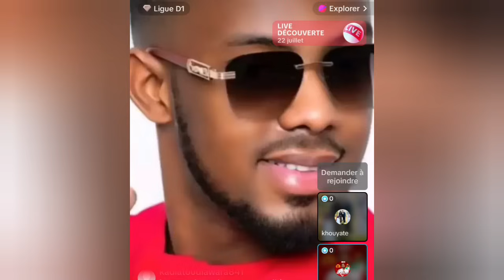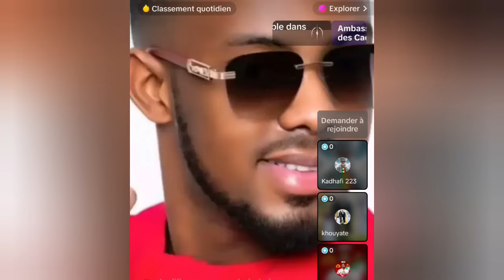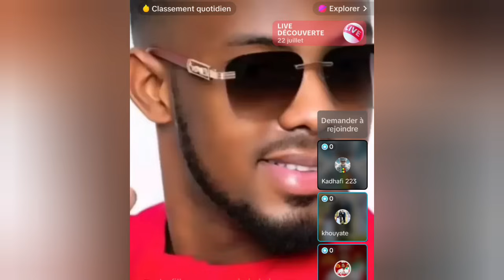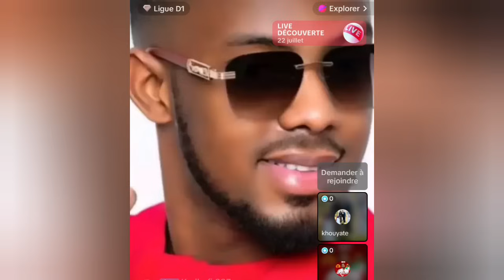AWA CAU*CHEM*AR ET AZIZ AU MICRO 🎤 AFFAIRE DIJA